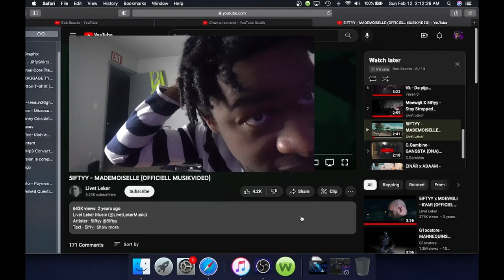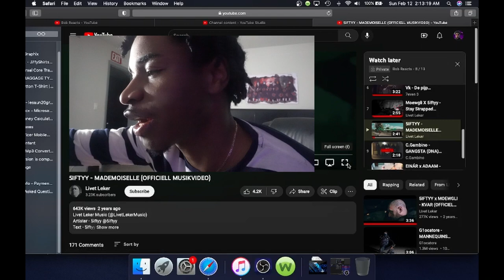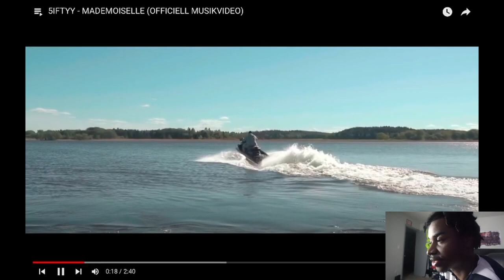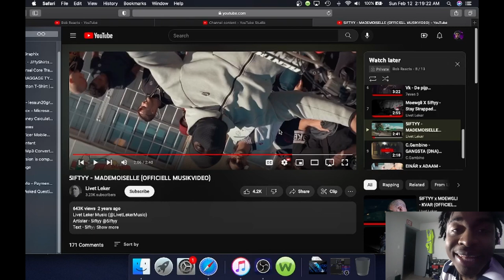AMERICAN REACTS TO SWEDENS OWN 5IFTY- MADEMOISELLE (OFFICIAL MUSIC VIDEO)